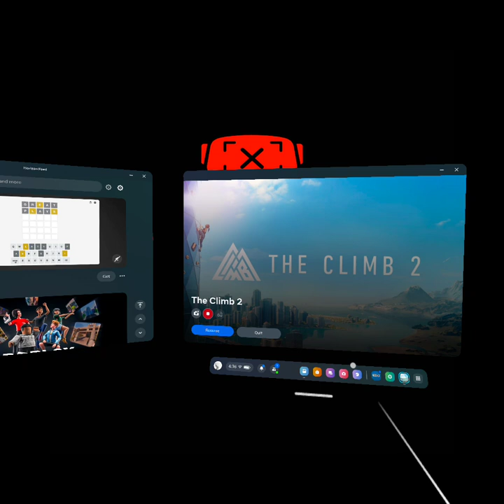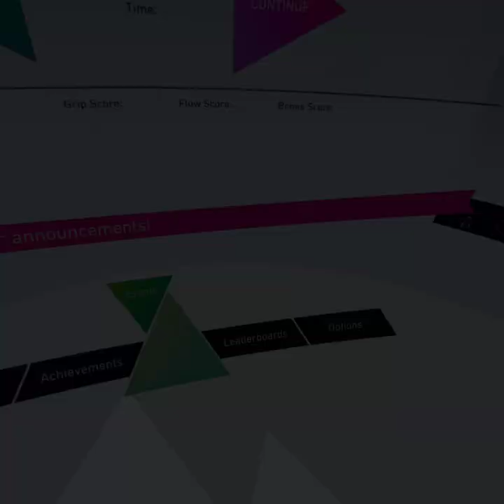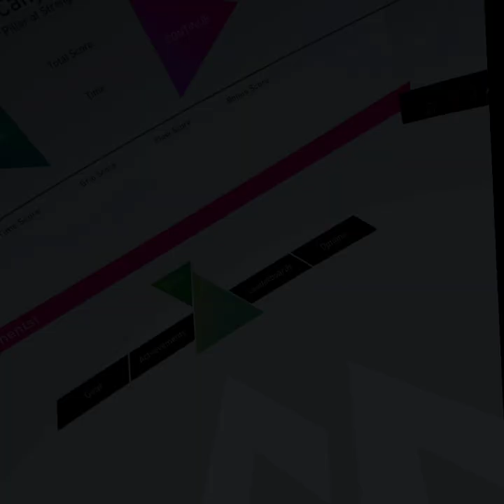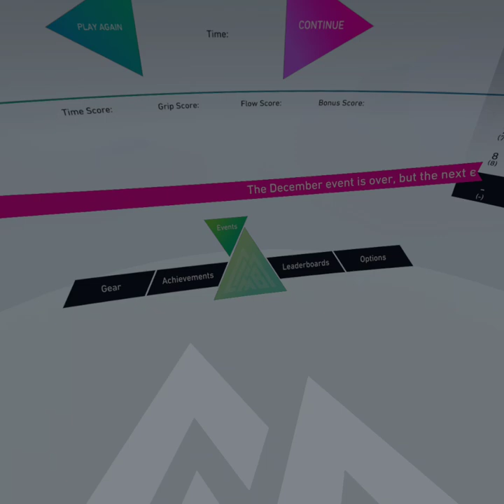i climbed to the top of the world (The climb2)